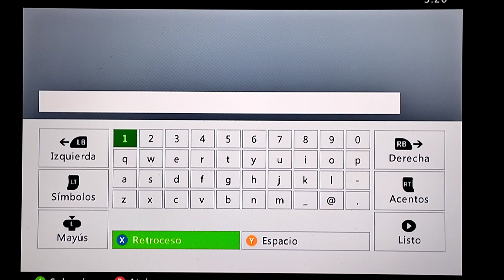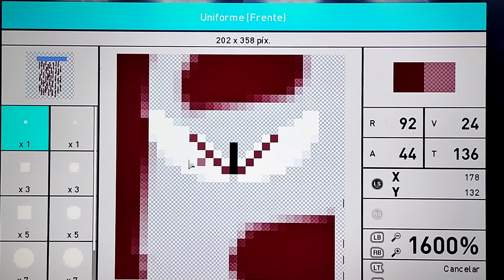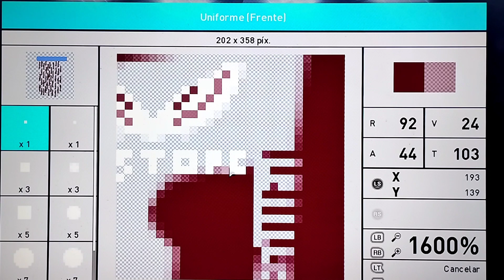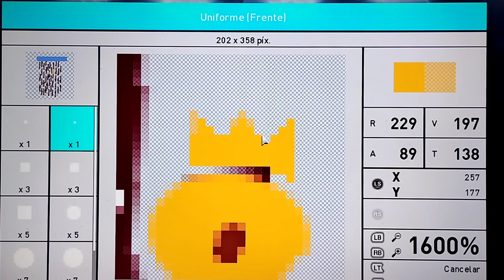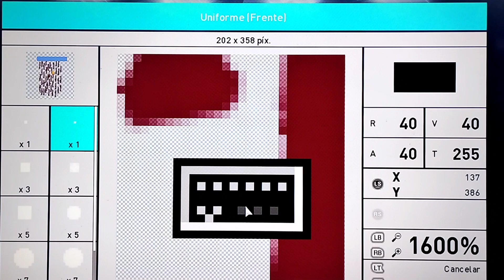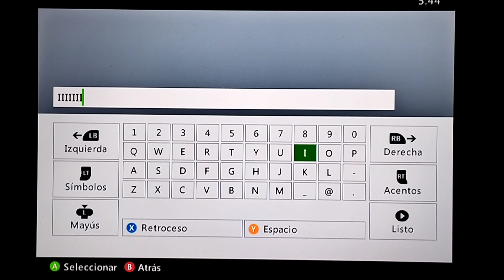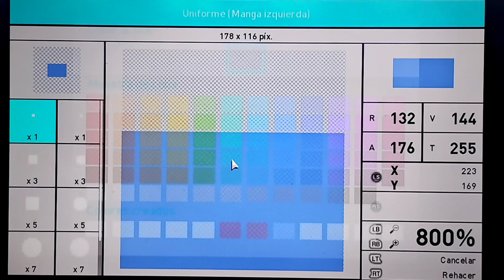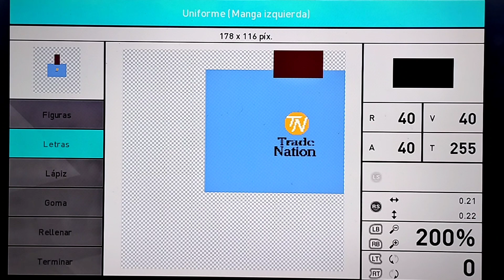cómo crear camiseta de Aston Villa 2023/24 pes 2018